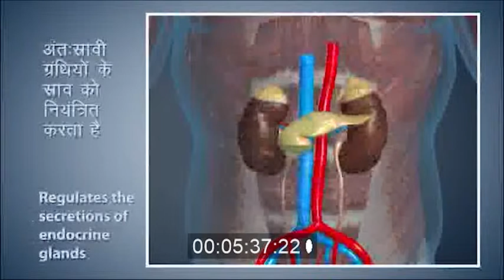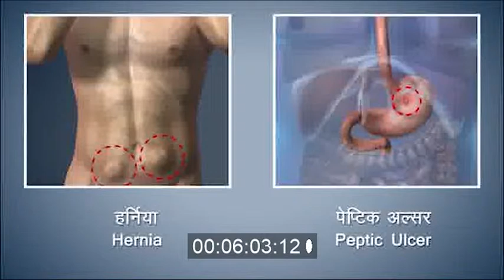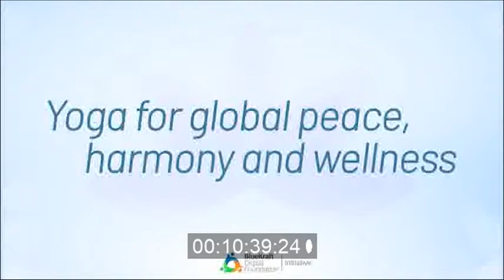Yoga Asanas Arabic Ep.5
I have managed/supervised the translation, adaptation, and voicing of this project.